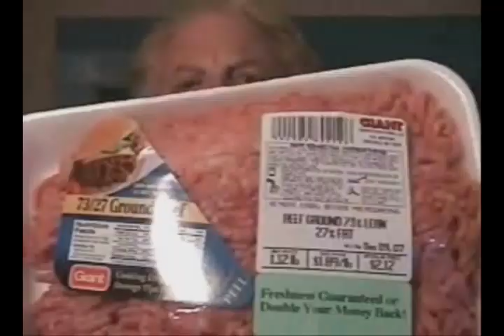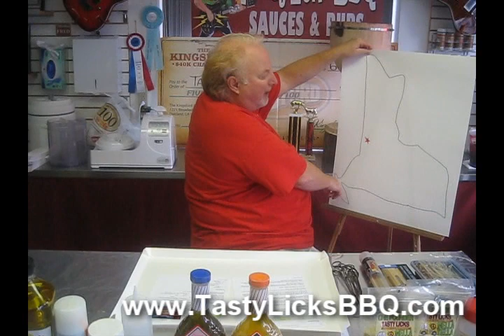SPIEDIES - Simple and Easy Using Tasty Licks "Mella Yella" Grilling Seasoning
Yes, that's right ...they are called " Speedies" but it's spelled .. "SPIEDIES" ...because it comes from the Eye-Talian word spiedo ..which means spit. Not the saliva kind!. the spit that goes over the fire! Now-a-daze, we use skewers ... metal or wood with metal being the preferred type, beinz that they are most like the spits used back in the "old country" over their wood fires.

Today we're making them fast and easy using a Marinade Express Super Vacuum Marinading machine and Mella Yella Grilling Seasoning from Tasty Licks BBQ Supply. Watch the SmokinGuitarPlayer and his friends make and eat these great treats right in our store!